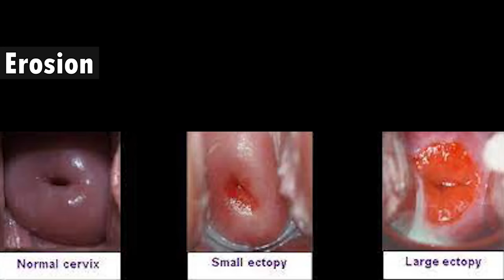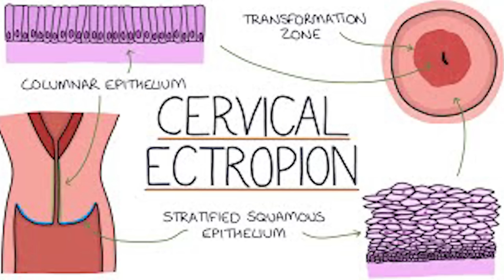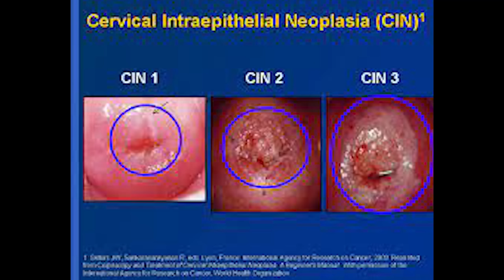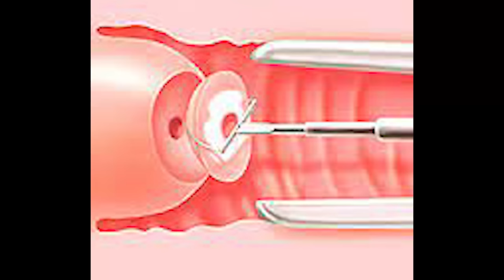बच्चेदानी के मुंह पर घाव क्यों बनता है || Erosion/ Ectropion || Sonal Parihar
*Hospital Address:
97, Paota main road 1st polo
Jodhpur 342001 (Raj.)

बच्चेदानी में सूजन,
बच्चेदानी का मुंह कितने दिन तक खुला रहता है,
बच्चेदानी का मुंह खोलने के उपाय,
बच्चेदानी का मुंह कितने दिन खुला रहता है,
बच्चेदानी में सूजन की दवा,
बच्चेदानी की सूजन,
बच्चेदानी में इन्फेक्शन,
बच्चेदानी कैसे खराब होती है